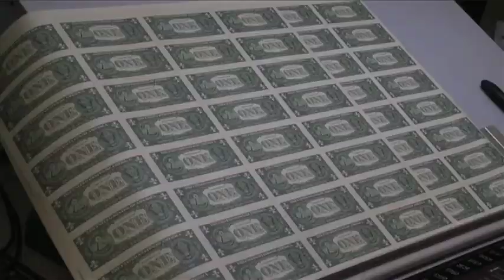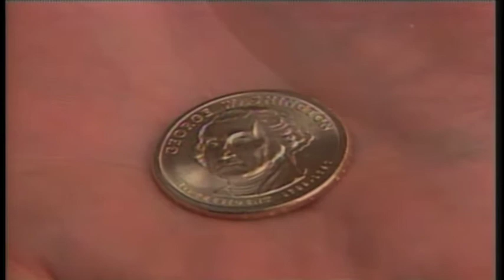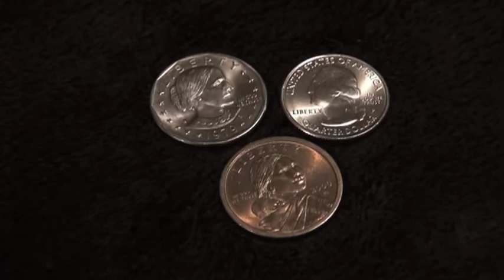عدم استقبال آمریکایی ها از سکه یک دلاری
آمریکایی ها کماکان اسکناس های یک دلاری را به سکه های یک دلاری ترجیح می دهند. سکه یک دلاری مدت هاست که در دسترس عموم قرار گرفته اما مردم اشتیاقی برای استفاده از آن نشان نمی دهند.